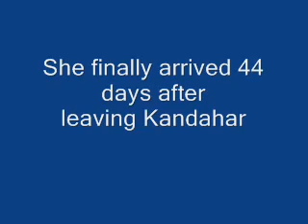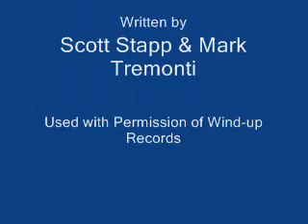Afghanistan Puppy Rescue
True Story... Cinnamon was a young puppy being raised on a US military camp in Afghanistan.  A Reservist decides to adopt her and take her home. It all goes terribly wrong when she is abandoned at the airport in Kyrgyzstan by the dog handler entrusted to bring her to the U.S. Want to know what happens next??  Read the heartwarming true story in the new book, "44 Days Out of Kandahar" for more information.